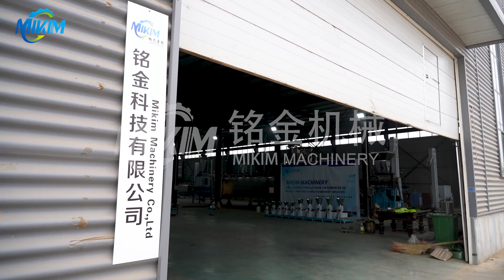cheap farm equipment animal feed grinder grass stalk processing pelletizer making pellet machines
Feed pellet machine, also known as feed pellet machine, is a processing machine that uses corn, soybean meal, straw, grass, rice husk, etc. as raw materials to press into feed! The processed feed has high nutritional value and is convenient for storage. It is an indispensable farming equipment for farmers and feed processing plants!